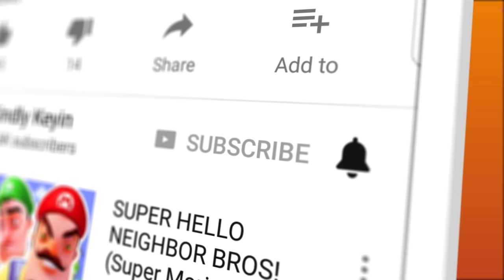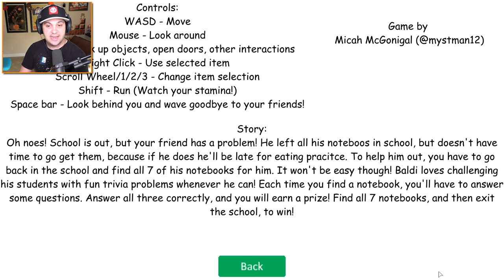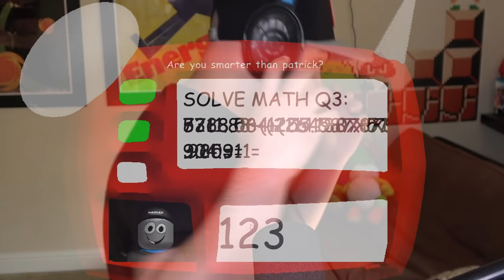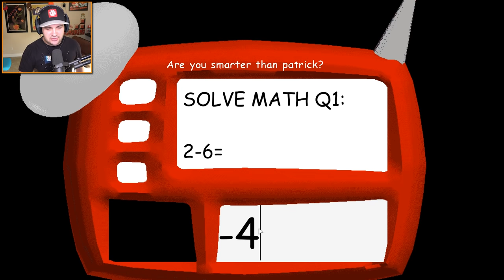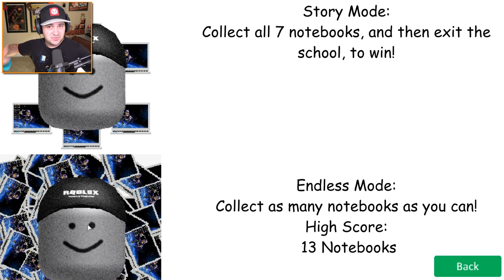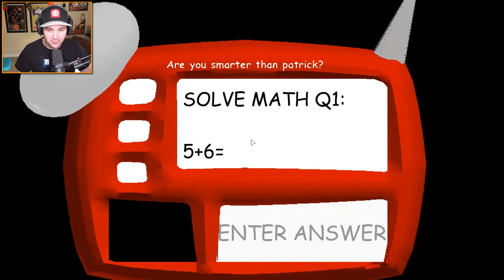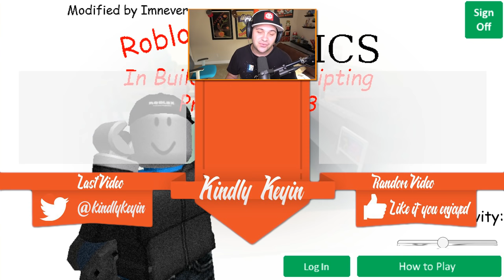GOTTA BAN BAN BAN! (Hilarious Roblox Baldi Mod) 😂 | Baldi's Basics Gameplay (Roblox Mod)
GOTTA BAN BAN BAN! (Hilarious Roblox Baldi Mod) 😂 | Baldi's Basics Gameplay (Roblox Mod) | Kindly Keyin